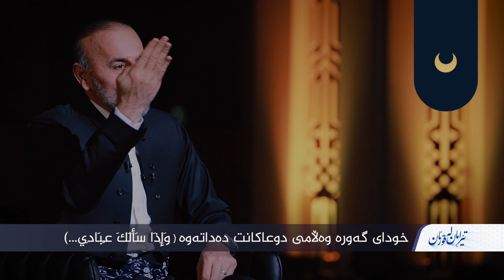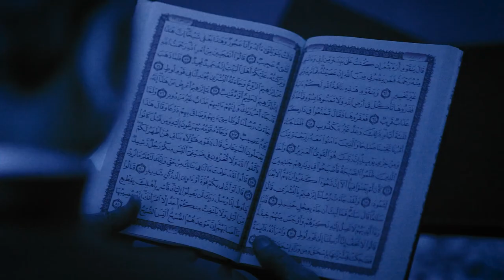تێڕامان له‌ ئایه‌ته‌كانی قورئان ١٥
خودای گەورە وەڵامی دوعاکانت دەداتەوە